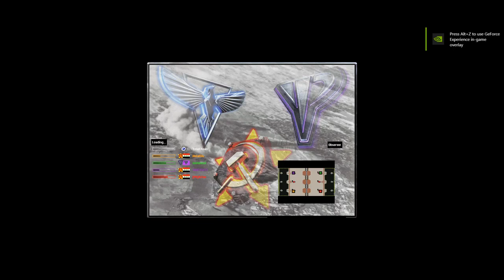Red Alert 2 & Yuri's Revenge - ZZ RAWR Battle Areana